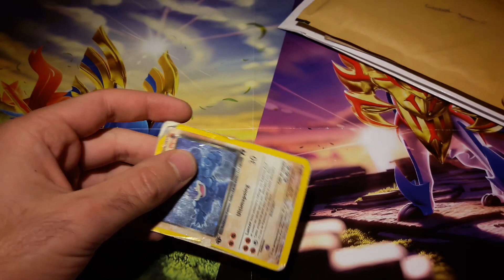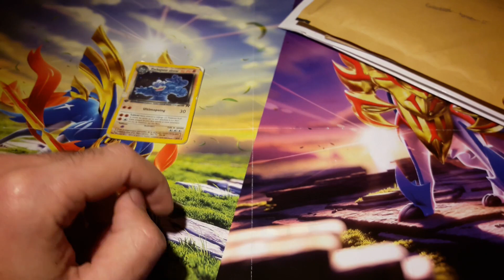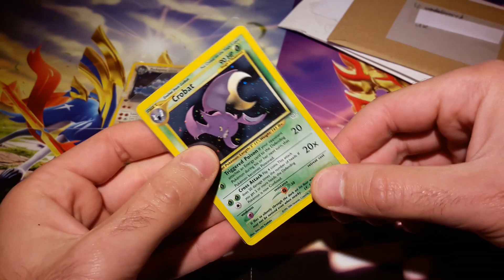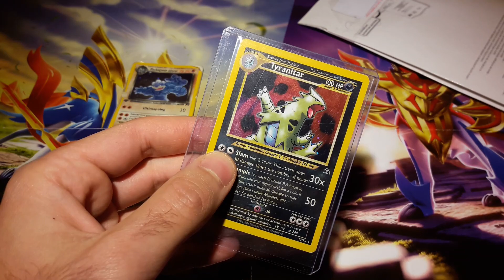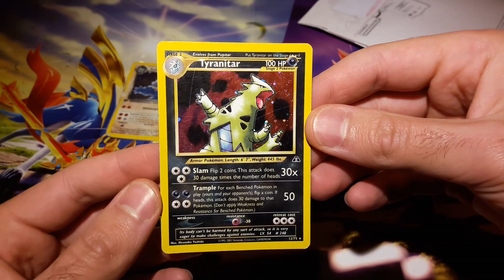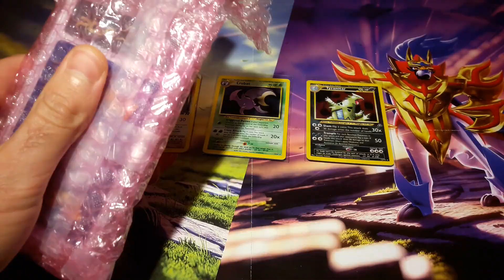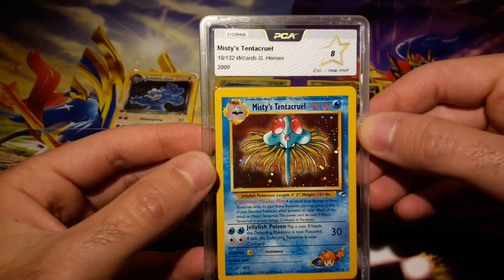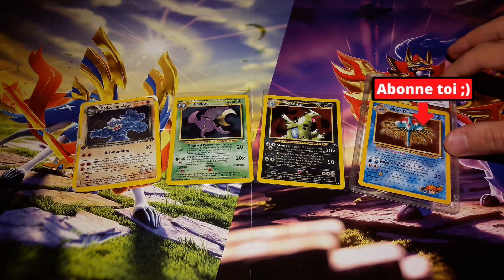Réception de Cartes Pokémon WIZARDS, des holos NÉO, Team Rocket et première PCA de ma collec !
Salut !

Je reçois dans cette vidéo de magnifiques cartes holographiques du bloc Wizards ! Au programme du Néo Révélation, Néo Discovery, Team Rocket et ma première carte PCA :)

Je te remercie d'avoir regardé la vidéo et lu la description :)